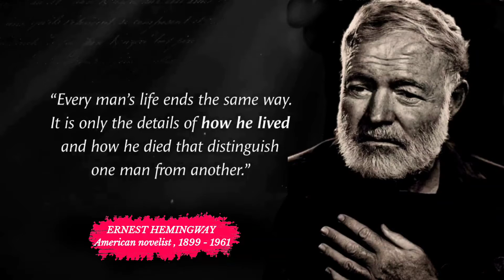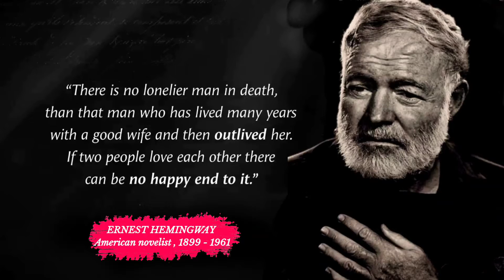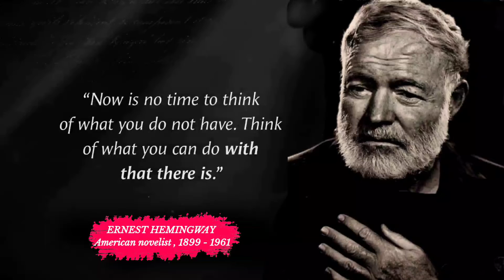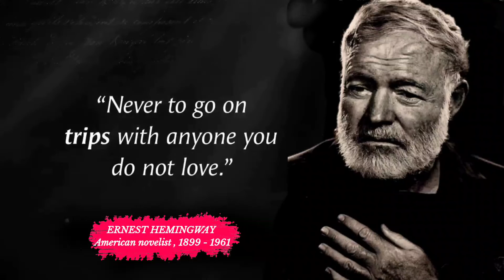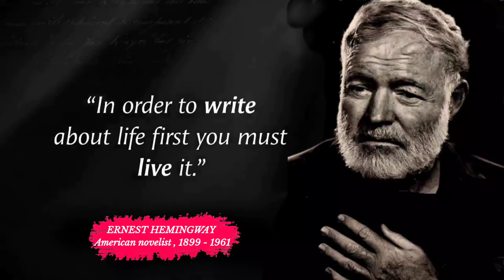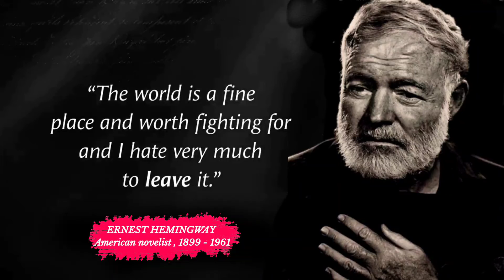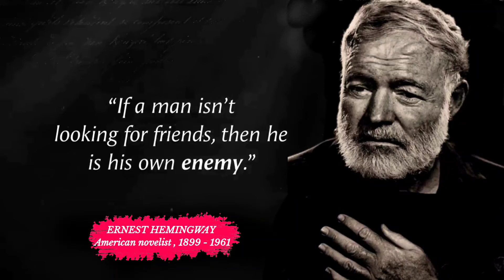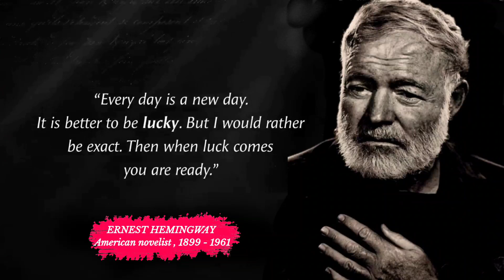Quotations from Ernest Hemingway | Most famous and known when she's not young ..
how did ernest hemingway die and how old was he
how is mariel hemingway related to ernest hemingway
اقتباسات إرنست همنغواي
كم عمر إرنست همنغواي
كيف مات إرنست همنغواي